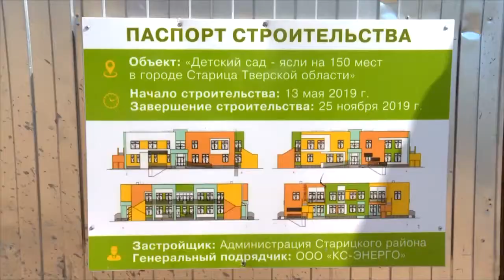Губернатор Тверской области проинспектировал строительство детского сада в г. Старица